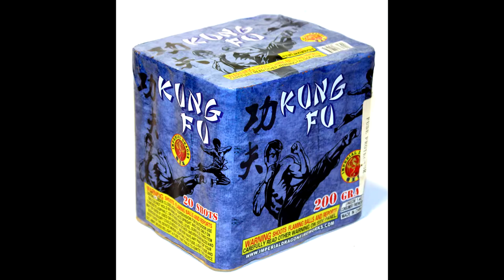Imperial Dragon Fireworks - Kung Fu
200g, 20 shot, by Imperial Dragon Fireworks.
First cake in the Martial Arts 3 Pack.
Red Coconut w/ White Strobe, Green Coconut w/ White Strobe.